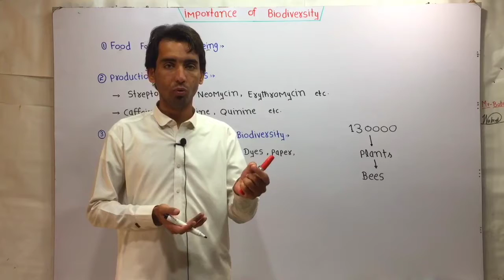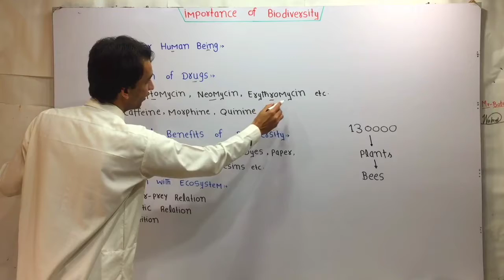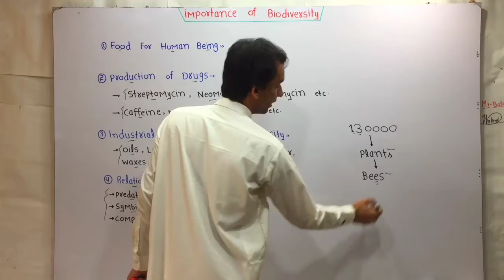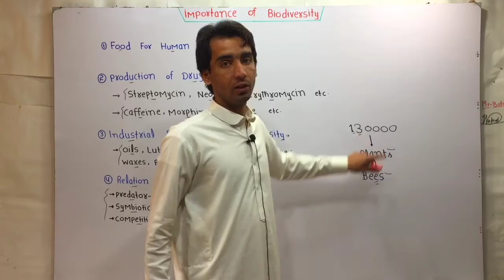Importance Of Biodiversity | Chapter 3 | Biology Class 9th | Lec. 2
Biodiversity, or the diversity of life on Earth, is crucial for the well-being of our planet and human societies. Here are some of the key reasons why biodiversity is important:

1. Ecosystem Functioning and Services:
   - Biodiversity supports the overall health and resilience of ecosystems, enabling them to provide essential services such as nutrient cycling, water purification, soil formation, and climate regulation.
   - A diverse range of species and their interactions help maintain the stability and balance of ecosystems, ensuring their continued functioning.

2. Food and Medicine:
   - Biodiversity provides a vast array of genetic resources that are essential for food production, including crops, livestock, and wild species that can be used for breeding and development of new varieties.
   - Many of our medicines and pharmaceutical products are derived from natural sources, such as plants, animals, and microorganisms, which rely on the diversity of life.

3. Economic and Livelihood Benefits:
   - Biodiversity supports a wide range of industries, including agriculture, forestry, fisheries, and tourism, which contribute to local and global economies.
   - Many communities, especially in developing countries, depend on the sustainable use of natural resources for their livelihoods and economic well-being.

4. Cultural and Recreational Value:
   - Biodiversity has intrinsic value and contributes to the cultural, spiritual, and recreational aspects of human societies.
   - Many indigenous and local communities have deep connections to the natural world and rely on biodiversity for their cultural and traditional practices.

5. Adaptability and Resilience:
   - Diverse ecosystems and species are better able to adapt to changes, such as climate change, disease outbreaks, and other environmental stressors.
   - Genetic diversity within species provides the raw material for adaptation, enabling organisms to evolve and respond to changing conditions.

6. Scientific and Educational Value:
   - Biodiversity provides opportunities for scientific research, education, and understanding the natural world, which can lead to new discoveries and innovations.
   - Studying the diversity of life can help us better understand the complex relationships and processes that sustain our planet.

Protecting and conserving biodiversity is crucial for maintaining the overall health and resilience of our planet, supporting human well-being, and ensuring a sustainable future for all living organisms. It requires a multifaceted approach involving policy, education, and collective action at local, national, and global levels.

importance of biodiversity
importance of biodiversity class 9
importance of biodiversity class 9th
importance of biodiversity in urdu biodiversity class 9
biodiversity